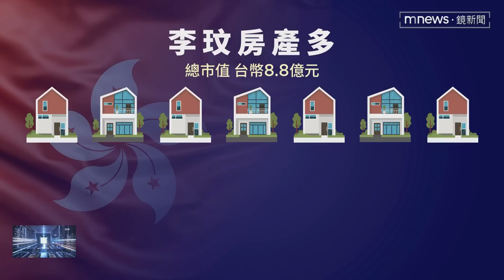李玟頭七！ 粉絲辦活動「歌聲獻花」悼念｜鏡新聞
藝人李玟7月5日過世，今日（7/11）是她的頭七，中港台粉絲為她舉辦悼念活動，不少藝人也來獻唱！不過現在傳出李玟的先生Bruce，正設法爭取她的遺產；而根據港媒報導，李玟擁有的七間房產，其中5間都簽訂了「長命契」，也就是和媽媽或姐姐共同持有，依香港法律規定，這些房產將會由媽媽和姐姐直接繼承。